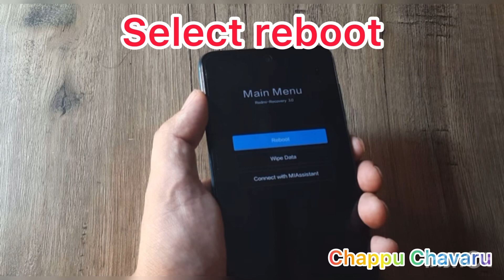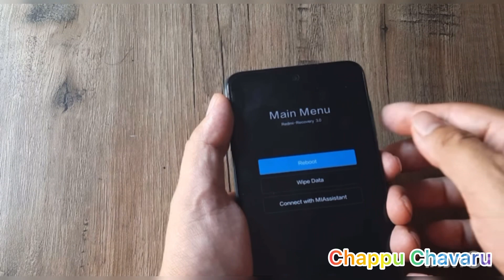Mi phone reboot|stuck in fast boot screen|not boot up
Mi phone recovery mode stuck in boot up screen

Buy a phone keep in mind this points | Branded company how utilise our weaknesses 🤑,save money 💰

How to take screenshot on Samsung phone|5way to take a screenshot on Samsung phone with detailed